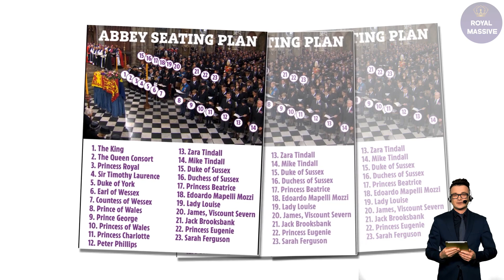PUBLICLY SNUBBED! Harry STARES DAGGERS At William As Sussexes Sit In SECOND ROW At Queen Funeral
During the late Queen Elizabeth's funeral, Prince Harry and his wife, Meghan Markle, were forced to sit in the second row behind King Charles III and Prince William.

The surprising development marks just the latest snub against Harry and Meghan since the Queen’s passing on September 8, and it came on Monday as Her Majesty was officially laid to rest at St. George’s Chapel in Windsor.

Although Harry entered Westminster Abbey alongside his brother, he was reportedly ordered to sit in the second row behind the new King and Queen consort, the new Prince and Princess of Wales and their two children, Prince George and Princess Charlotte.